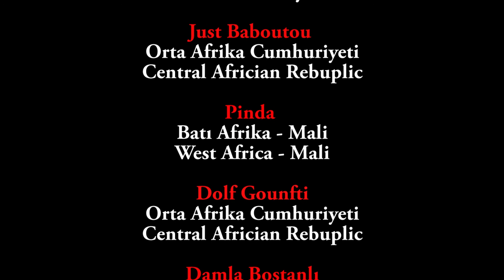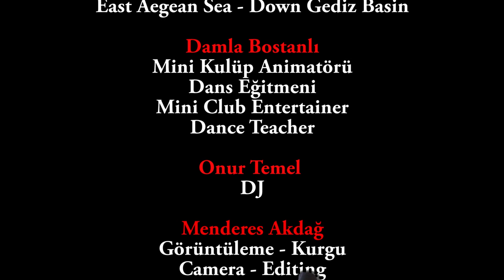Tarkan - Siyahilerle Çılgın Dans - Blacks Dance in The Rain - Танцевать под дождем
Menderes Akdağ
menderes tv
Risus - Atlantis